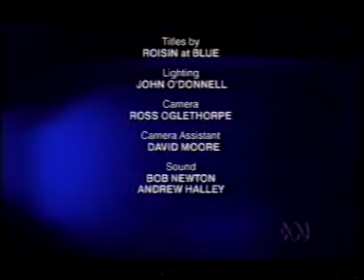The Bill: Des Taviner Dead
Des Taviner is found badly beaten in his cell at sun hill police station